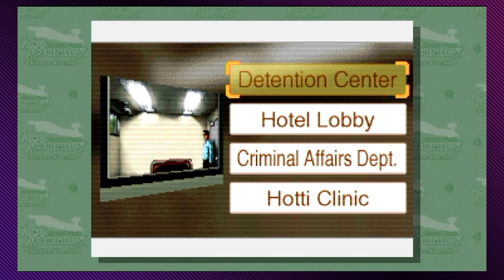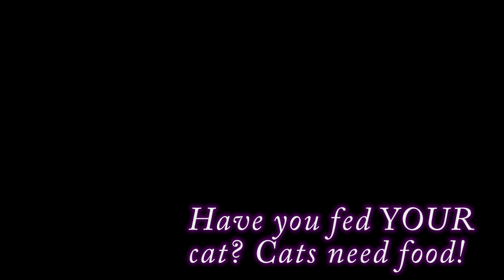Phoenix Wright: Justice for All, Ep. 78: Please Feed Me - Press Buttons 'n Talk